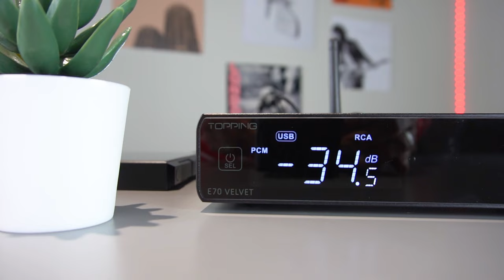Review Topping E70 Velvet y Topping L70, el combo DAC/Amp SALVAVIDAS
El portfolio de Topping está repleto de dispositivos con unas mediciones tremendas, muy aclamados por todos todos los audiófilos. En este vídeo, nuestro especialista en sonido, Alex, analiza el conjunto formado por el DAC estacionario E70 Velvet y su amplificador L70, al que él mismo denomina el combo SALVAVIDAS dada su calidad y potencia, capaz de mover los auriculares más exigentes del mercado. ¿Lo descubres con nosotros?

♔ Envío GRATIS

0:00 Intro
0:47 Conexiones y controles
05:09 Topping E70 Velvet
06:22 Topping L70
07:16 Experiencia de uso
08:20 Despedida